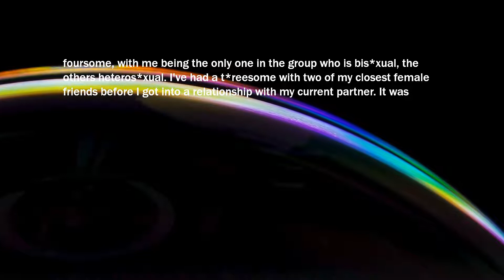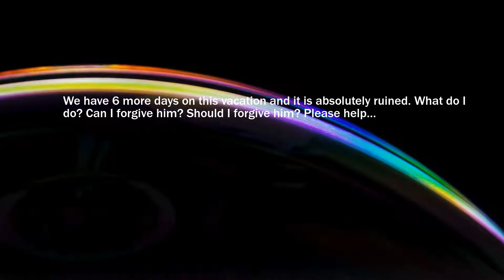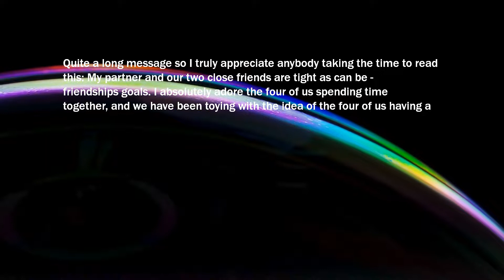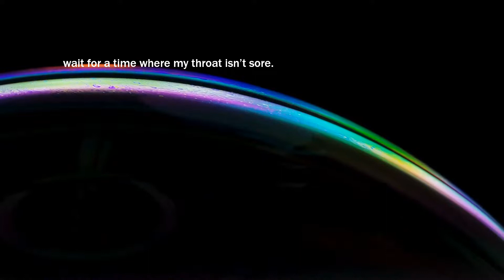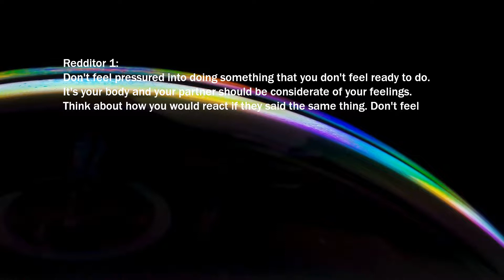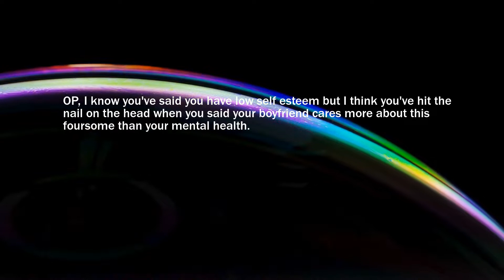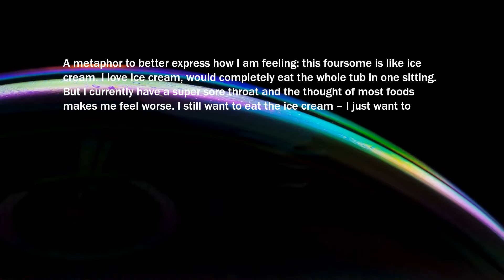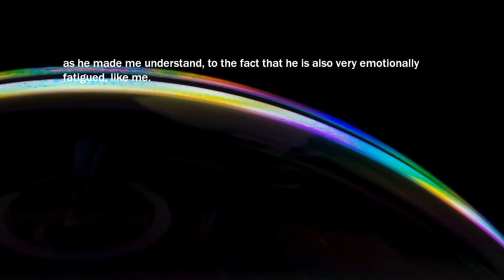Husband Just Made Out With Another Woman. Right In Front Of Me While Her Husband Was Sleeping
Me [28 F] with my husband [29 M], married 6 years, he made out with another woman last night